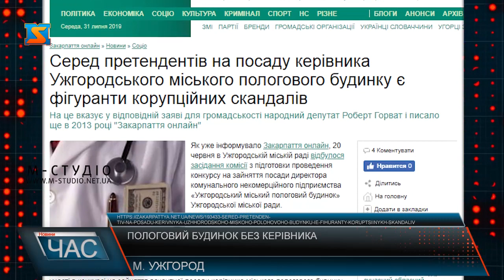Пологовий будинок без керівника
Конкурс на керівника закладу відбувся, а керівника досі немає. Ужгородська міська рада більше місяця тому провела конкурс на посаду нового керівника пологового будинку, але переможця так досі і не призначили. Хоча за законом мали це зробити ще до 26 липня. Більше того, міський голова на брифінгу для журналістів заявив: буде новий конкурс, а поки наші журналісти готували до випуску сюжет, навіть встиг офіційно скасувати результати вже проведеного.